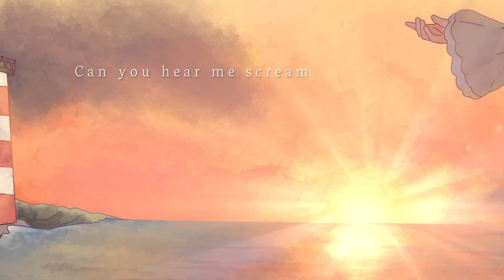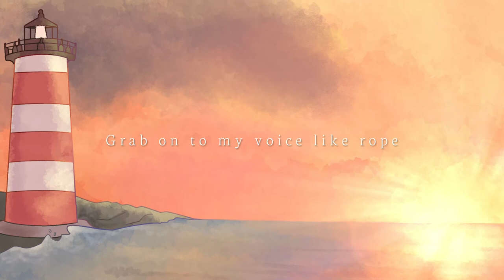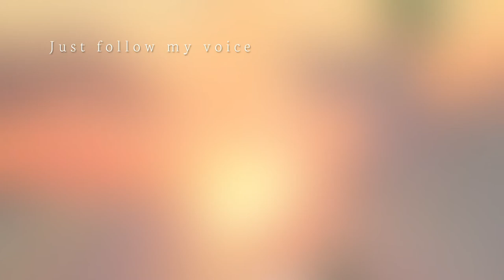Kinda Dumb- SIREN (with GUMI)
Song By:  Andy Ditmer

Special thanks to Marbles